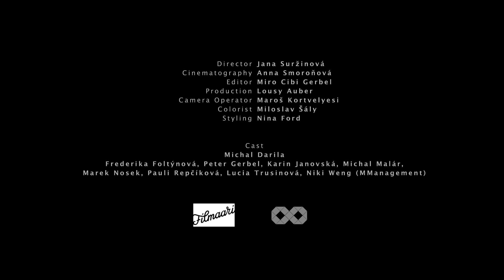BILLY BARMAN - Mladým chýba vojna (OFFICIAL VIDEO)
Cena Radio_Head Award za Singel roka 2015!!
Recorded at LVGNC Studios. Produced by Marek Rakovický.
Director: Jana Suržinová
Cinematography: Anna Smoroňová
Editor: Miro Cibi Gerbel
Produkction: Lousy Auber
Camera Operator: Maroš Kortvelyesi
Colorist: Miloslav Šály
Styling: Nina Ford
Cast: Michal Darila, Frederika Foltýnová, Peter Gerbel, Karin Janovská, Michal Malár, Marek Nosek, Pauli Repčíková, Lucia Trusinová, Niki Weng (MManagement)